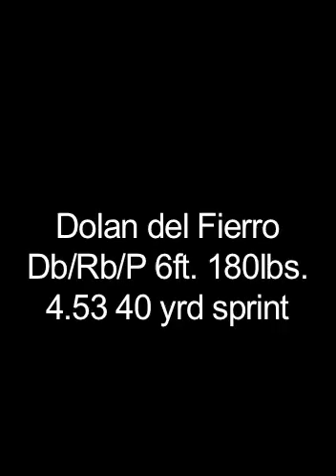dolan del fierro-YouTube sharing.mov